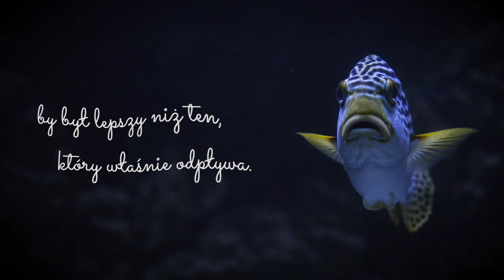Życzenia od nas do Was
To był szalony rok!
Życzymy Wam ( i sobie z resztą też) spokoju i zdrowia.
Będzie dobrze!